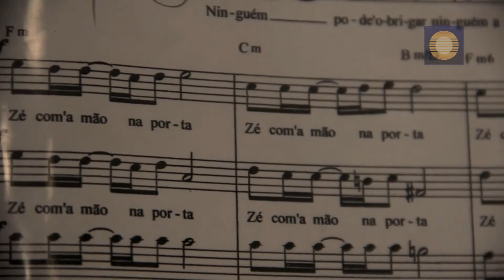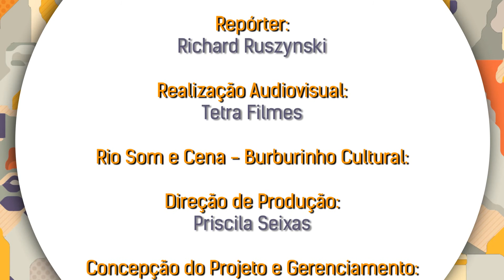RIO SOM E CENA - Zé com a Mão na Porta